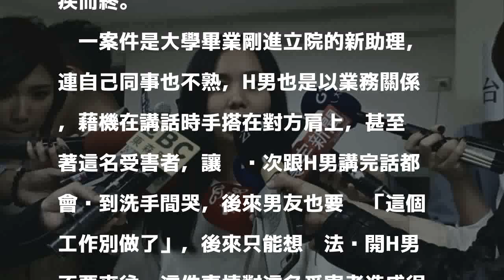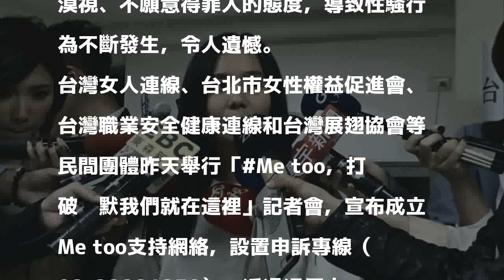毛手毛腳達十年 立院性騷慣犯H男是中年男子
〔記者蘇芳禾／台北報導〕台灣職業安全健康連線執行長黃怡翎昨爆資深國會助理H男涉嫌性騷多名女助理。黃怡翎今天下午受訪表示，H男已經進行騷擾有十年左右，是中年男子。

發表評論評論如下。